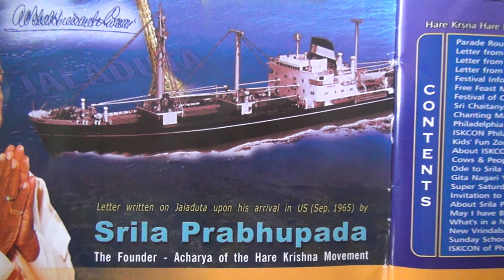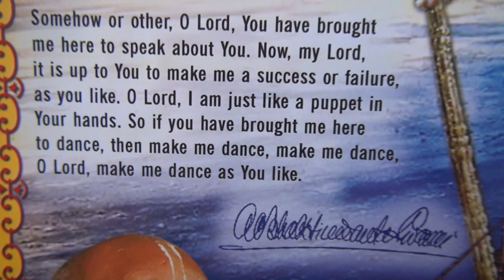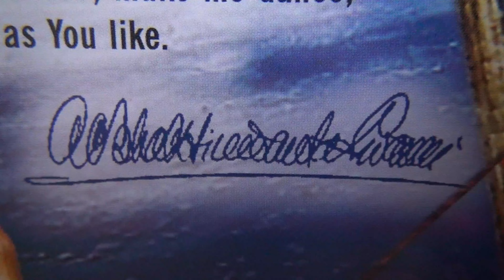ISKCON TORONTO SUNDAY LOVE FEAST & FEST ,SERVING WITH PURE LOVE & ENLIGHTENING TEACHING MAR.17.2024